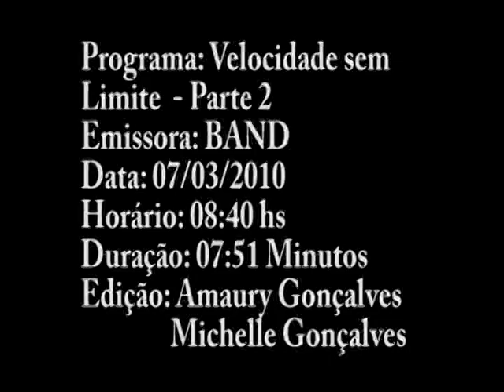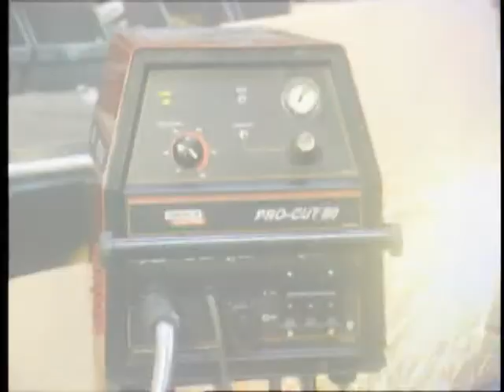PROGRAMA VELOCIDADE SEM LIMITE BAND PARTE 2 - 07-03-2010.mpg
programa velocidade sem limite exibido na Band MG domingo as 08:35hs